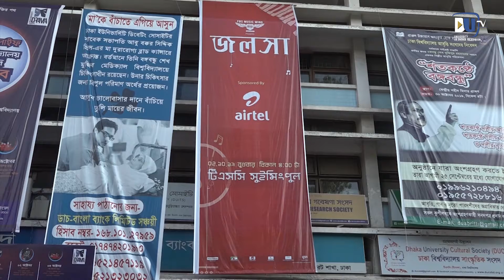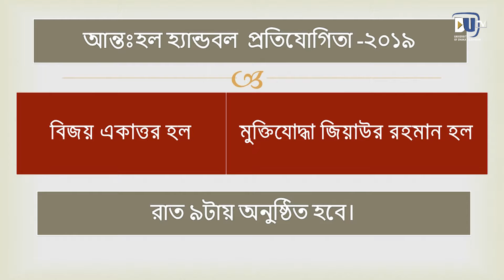41th news bulletin 2 oct 2019 logo